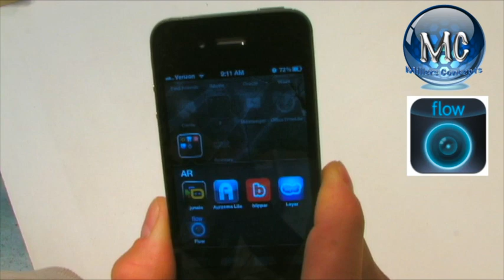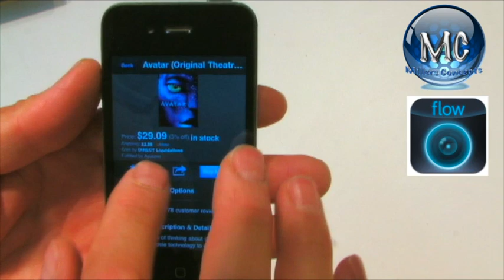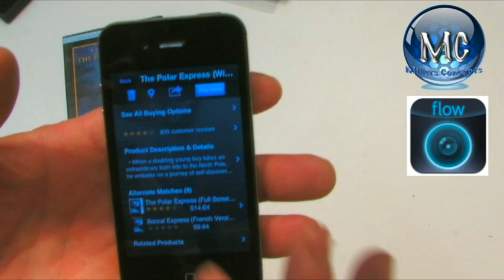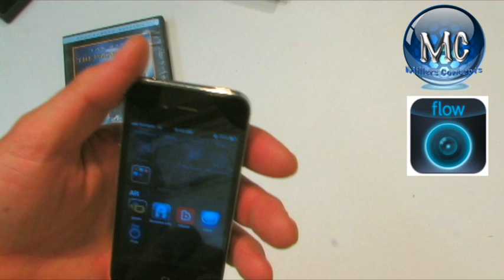Flow Amazon app Millers Concepts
What is Flow from Amazon?